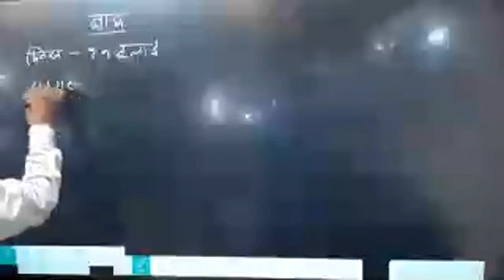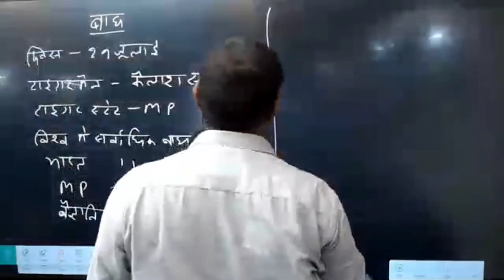Tiger भारत का राष्ट्रीय पशु है।।The top 10 fats of a tiger।।shorts notes on tigers।।education